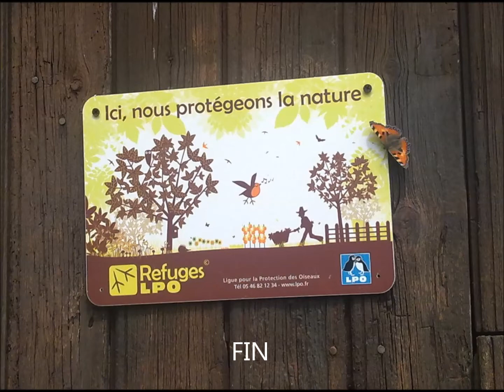nourrissage d'hiver au refuge LPO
Nourrissage des oiseaux du jardin dans un "Refuge LPO" de Normandie. Instants de bonheur intense